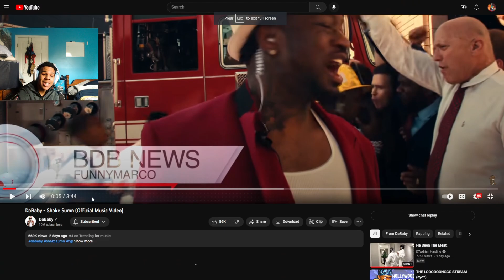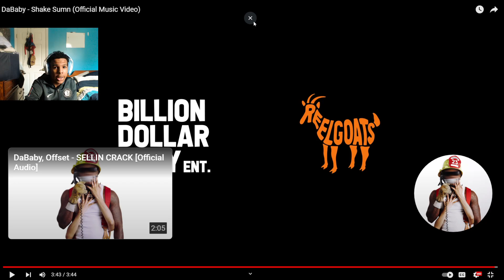DABABY IS BACK!!! | DaBaby - Shake Sumn (Official Music Video)